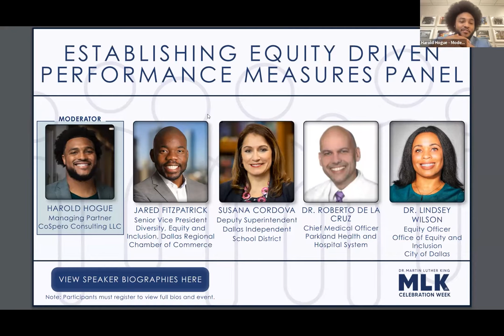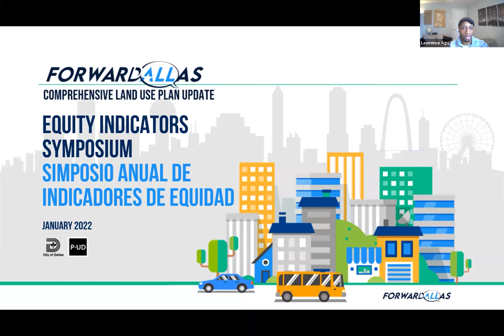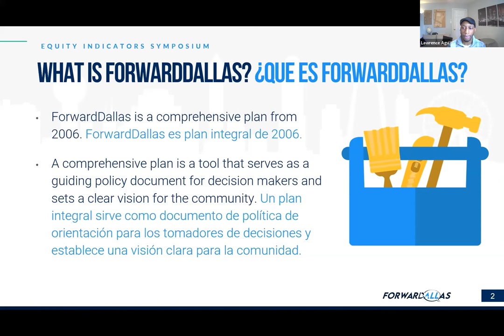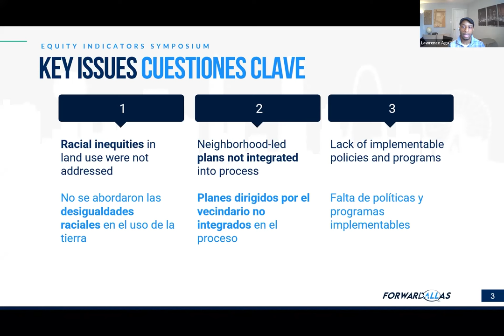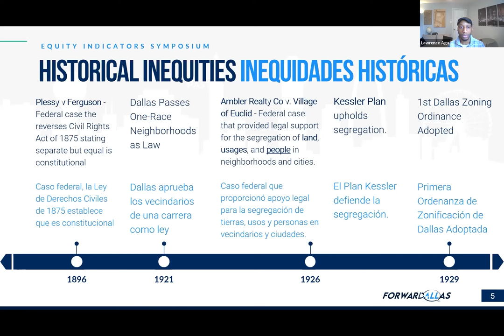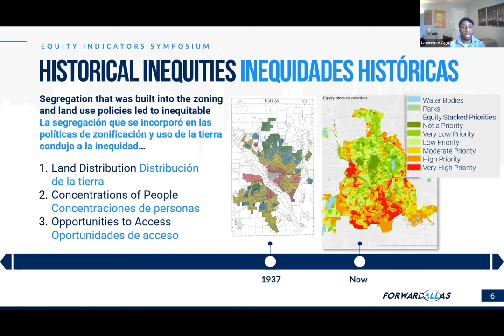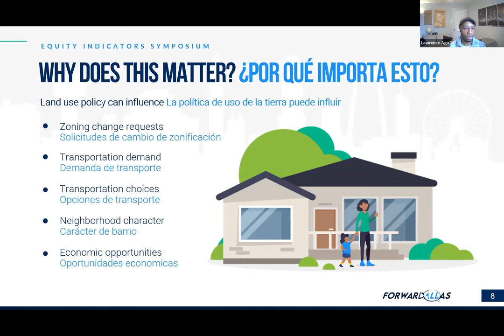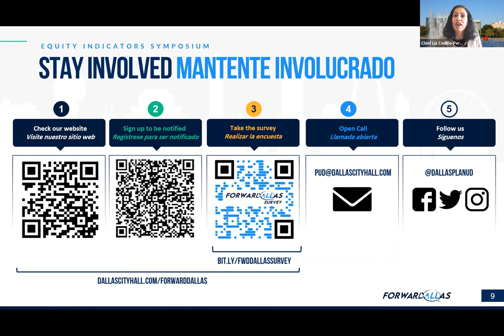Measurement Panel and PUD Presentation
From: City of Dallas 3rd Annual Equity Symposium
Part 2/3